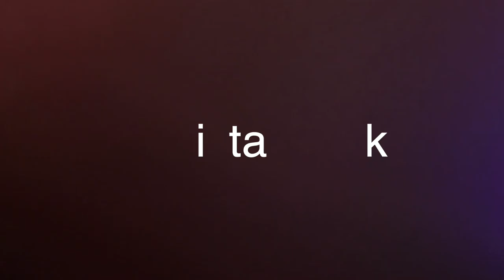Callista Clark - Her Dream Collaboration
New Country Artist Callista Clark Sits down and talks about her career as a young country star with Audacy Country's Scotty Kay